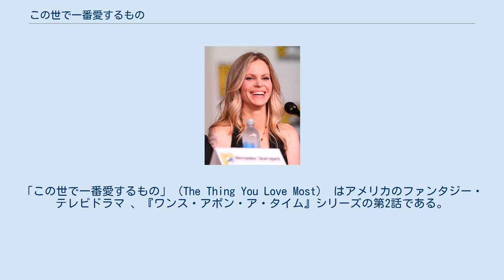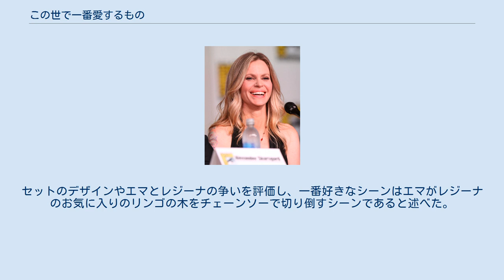この世で一番愛するもの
ワンス・アポン・ア・タイム
「この世で一番愛するもの」（The Thing You Love Most） はアメリカのファンタジー・テレビドラマ 、『ワンス・アポン・ア・タイム』シリーズの第2話である。
物語は架空の海沿いの街、メイン州のストーリーブルックで繰り広げられる。
住人たちは本当は色々なおとぎ話の登場人物であるが、強力な呪いにより"現実の世界"へと連れてこられたのである。
 第2話ではレジーナ(ラナ・パリラ)のエマをストーリーブルックから追い出そうとする努力とどのようにして魔法の森に呪いをかけたのかに焦点が当てられている。
 脚本はエドワード・キッツィスとアダム・ホロウィッツ、監督はグレッグ・ビーマン。
クリスティン・バウアー・ヴァン・ストラテンは土壇場にキャスティングされ、1959年公開の眠れる森の美女のキャラクターであるマレフィセントを演じることになった。
 「この世で一番愛するもの」はアメリカでABCスタジオにより、2011年10月30日に放送された。
1164万人に視聴され、18-49歳層の成績は3.9/10であった。
 レジーナ(ラナ・パリラ)はおとぎ話の本を見て、最後の数ページがないことに気がつく。
レジーナはヘンリー(ジャレッド・S・ギルモア)に問いただすが、ヘンリーは古い本だからなくなったのだと答えた。
エマ(ジェニファー・モリソン)がヘンリーを連れて行こうとしていると思ったレジーナは、エマに街を出て行くように促す。
レジーナはローカル新聞『ストーリーブルック・デイリー・ミラー』紙の記者である、シドニー・グラス(ジャンカルロ・エスポジート)に会ったが、彼はエマの過去にはほとんど興味を示さなかった。
 ヘンリーはエマに"コブラ作戦"という呪いを打ち破る計画があると伝える。
まずは、誰にも記憶はないがストーリーブルックの住人とおとぎ話のキャラクターを関連づけること。
ヘンリーは疑うエマに、エマは白雪姫とチャーミング王子の娘であると説明する。
ヘンリーを心配したエマは、セラピストのアーチー・ホッパー(ラファエル・スバージ)に会いに行く。
アーチーが進んでヘンリーのファイルをエマに渡したのにもかかわらず、盗まれたと主張しエマは逮捕される。
レジーナはうまくいかず、ヘンリーとエマの間を引き裂こうとする。
エマは仕返しにレジーナのリンゴの木をチェーンソーで切り倒す。
 宿に戻ると、グラニー(ビヴァリー・エリオット)は申し訳なさそうにエマを追い出した。
レジーナはエマに平和的な解決のためオフィスでの話し合いを提案する。
そこで、エマはレジーナにヘンリーを連れていく気はないがヘンリーがおかしなおとぎ話の話をするのは正気なのか心配であると伝える。
ヘンリーはこれを耳にし傷ついて走って行ってしまう。
レジーナはちょうどその時間にヘンリーが帰ってくることを知っていたのである。
その後、エマは呪いなんてありえないと思う、でも嘘であると思っているわけじゃない、呪いを解くため、レジーナに呪いなんて信じてないと思い込ませたと伝える。
 レジーナがリンゴの木に向かっているとミスター・ゴールド(ロバート・カーライル)が対価を払えばエマを追い出す手伝いをすると申し出る。
レジーナはこれ以上ゴールドに力を借りるつもりはないという。
ゴールドはヘンリーが養子になる際、手助けをしている。
ゴールドはどうしてヘンリーという名前をつけたか尋ねたがレジーナは答えない。
また、レジーナがエマの過去について尋ねるも同じように答えはしなかった。
ゴールドが歩いていくと、レジーナは魔法の森での記憶があるのではないかという疑いの視線を向けた。
 白雪姫(ジニファー・グッドウィン)とチャーミング王子(ジョシュ・ダラス)の結婚式で、悪い女王（ラナ・パリラ）は全員に恐ろしい呪いをかけると宣言する。
女王は闇の呪いを交換した魔女マレフィセント(クリスティン・バウアー・ヴァン・ストラテン)の元を訪れる。
マレフィセントは呪いを返すことを拒否するが、女王は力ずくで呪いの巻物を取り戻す。
女王は魔女は唯一の友達であると、マレフィセントを生かしたままにした。
その後、女王は悪者たちを魔法の森に集めた。
女王は呪いのため集まった悪者たちに髪の毛を出させ、女王の大切な馬の心臓をささげたが呪いは失敗に終わる。
 なぜ呪いが失敗したのか確かめるため、女王は呪いの元の持ち主であるルンペルシュティルツキンを尋ねる。
ルンペルシュティルツキンは新しい世界で金持ちの権力者にして、女王に"頼む...